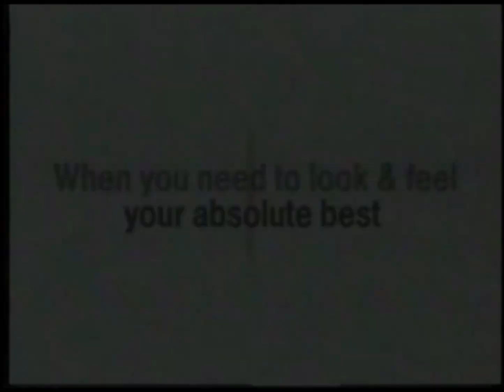Grasta's Wig and Beauty Salon channel 10 # 2